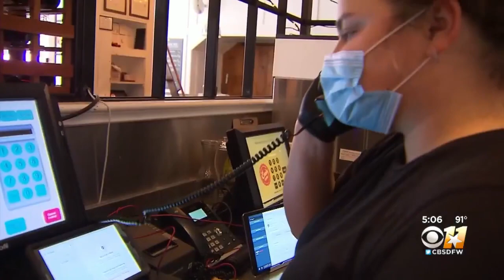Trump Cabinet Member in Dallas Touting Small Business Loan Success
Touting the impact of the federal Payment Protection Program, Jovita Carranza, head of the Small Business Administration, met with small businesses owners in Dallas on Friday.